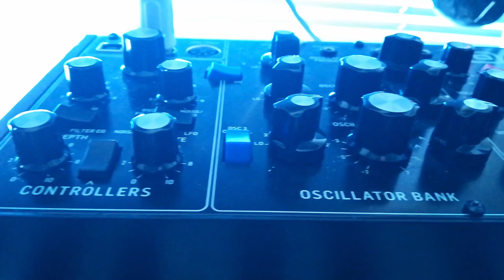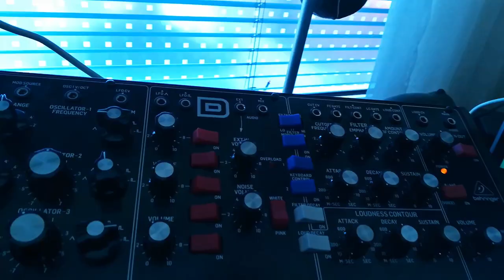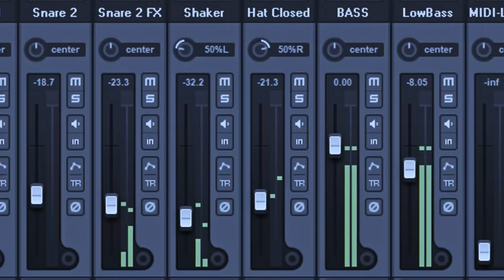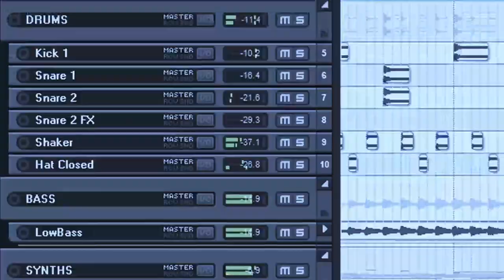Xavier Radix - Hillsides And Hats (Music Video) (Behringer Model D)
Hey everyone!

I got this little guy recently.
I have never had an analog, monophonic synthesizer before so this is just a great tool to have in my arsenal! It might be small and cheap, but this thing surely packs a punch. And it's even a little more versatile than a real Minimoog.

I decided I wanted to make a demo song where I ONLY use this synth. Literally every sound you hear is coming from the Behringer Model D synth, besides the effects which I added during the mixing process. This track is also kind of my little tribute to The Blue Nile, heavily inspired by their 'Hats' album. Hope you enjoy this little track!